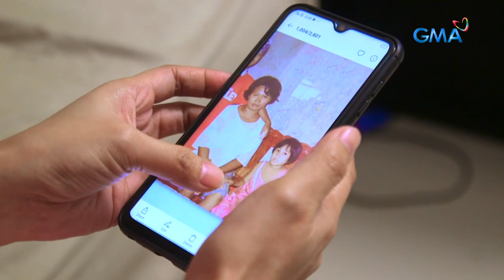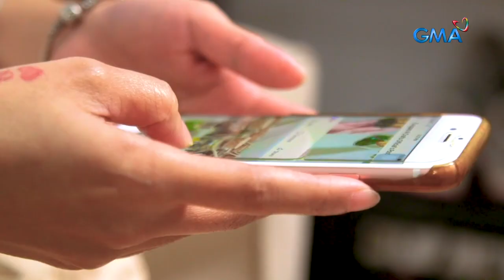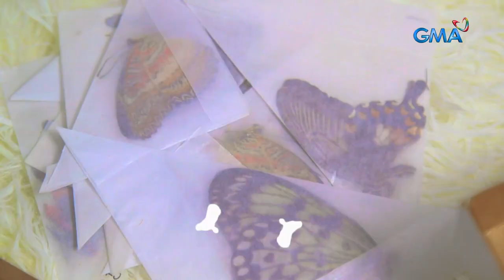AHA!: Let’s fly high with butterflies!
Aired (February 20, 2022): Mamangha sa ganda at alamin ang iba't ibang AHA-mazing facts tungkol sa mga paruparo! Ituturo din ng ating mga ka-AHA kung paano kumita mula rito! Watch this video.